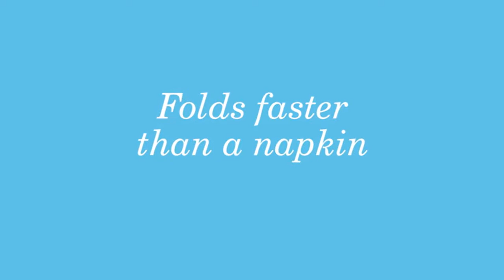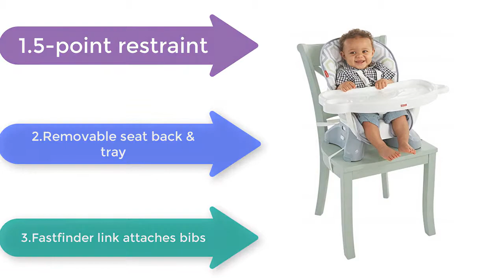Top 5 Best High Chairs Worth Buying Today [2022] - Review For All Budgets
Best High Chairs featured in this video:
0:15#1. Ingenuity Grey Ridgedale High Chair (Trio 3-in-1)
0:40#2. Graco Rittenhouse High Chair (TableFit)
1:00#3. Cosco Elephant Squares High Chair (Simple Fold)
1:45#4. Graco Whisk High Chair (Slim Snacker)
2:25#5. Fisher-Price Geo Meadow High Chair